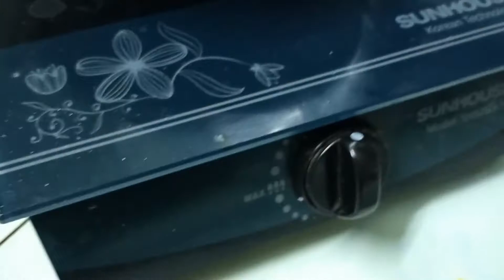Làm Bún Sườn Nướng Thơm Nghi Ngút Theo Hướng Dẩn Trường Giang - Góc Miền Quê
Kênh Góc Miền Quê của chúng tôi chuyên về những món ăn dân dã, những đặc điểm nổi bật cũng như cảnh quê hương yên bình của vùng quê được tôi thể hiện lại trên chiếc xuồng ba lá hoặc vườn dừa ngay cả cánh đồng trên quê hương của tôi nha. Mong rằng bà con sẽ thích những video của chúng tôi nhé.
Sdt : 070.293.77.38